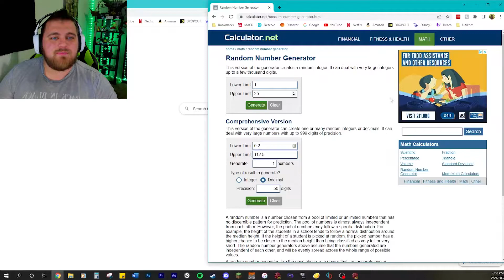US vs KROKHOTEP · Wizard101 · EP 21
What's up guys! Welcome to my Wizard101 playthrough! Today we gather all of the supplies to fight Grumish Greataxe, then we head into the final dungeon of the Sphinx to challenge Krokhotep! Thanks for stopping by, I hope you enjoy!